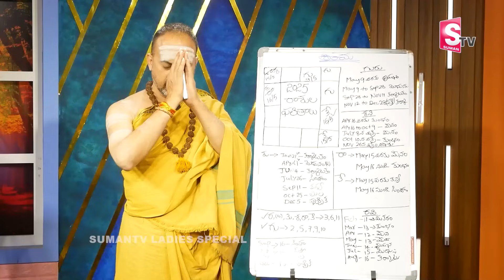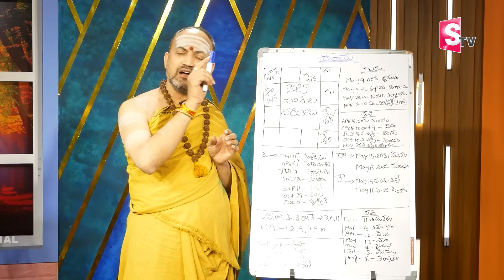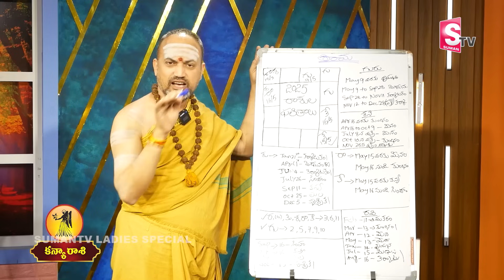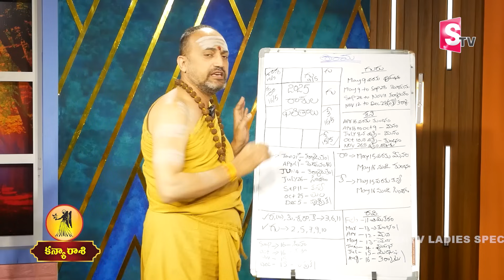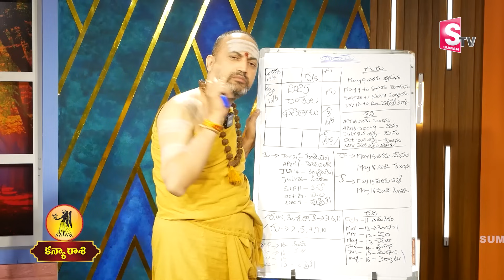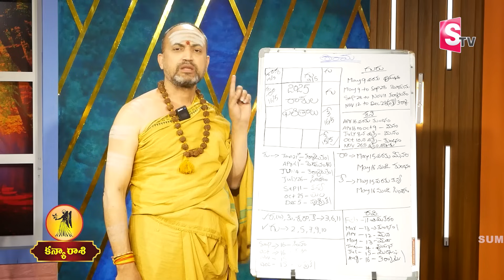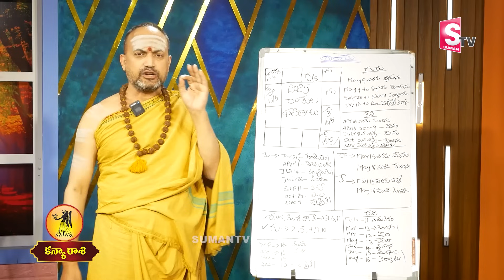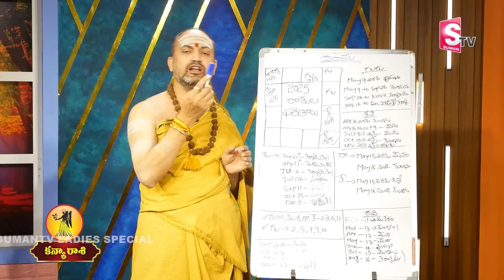2025లో కన్య రాశి ఆడవారికి జరగబోయేది ఇదే.. | Kanya Rasi Phalalu 2025 | Cancer Sign | Nandibatla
Watch ► 2025లో కన్య రాశి ఆడవారికి జరగబోయేది ఇదే.. | Kanya Rasi Phalalu 2025 | Cancer Sign | Nandibatla